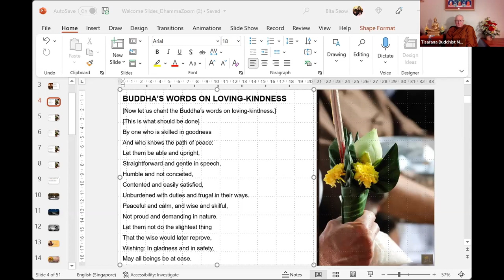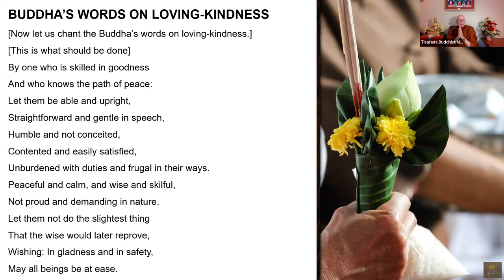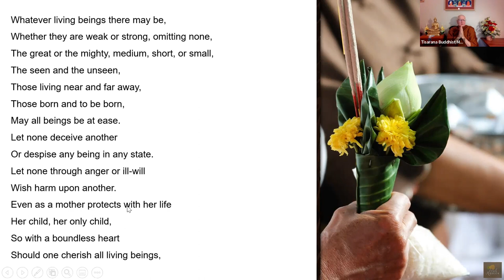Ajahn Viradhammo Dhamma Zoom 29 April 2022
Dhamma zoom with Bita's group for 29 April 22, celebrating Luang Por Viradhammos 75th birthday.